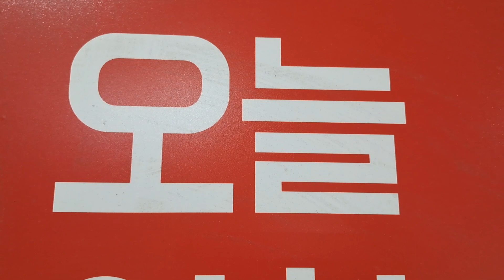Jesus is christ Kingdom of God come in all nations and peoples and second coming christ